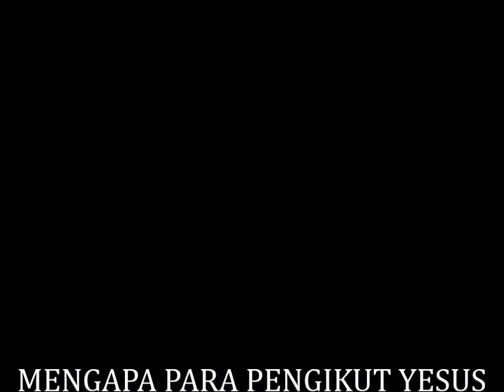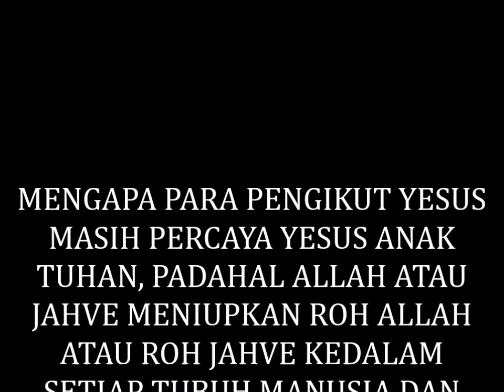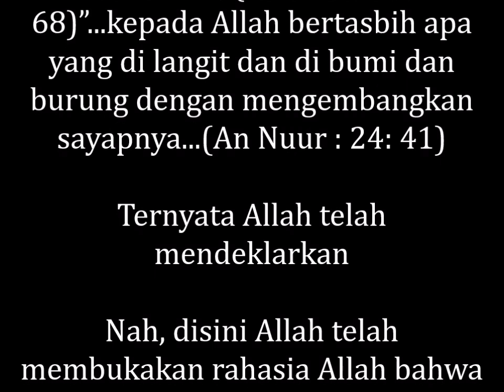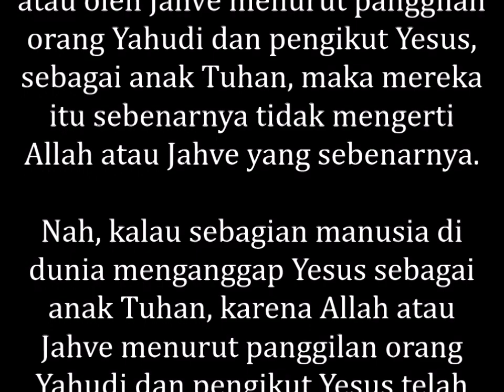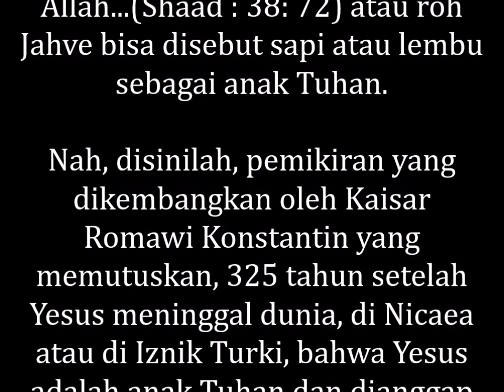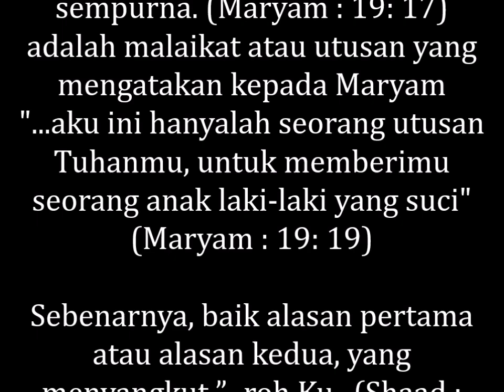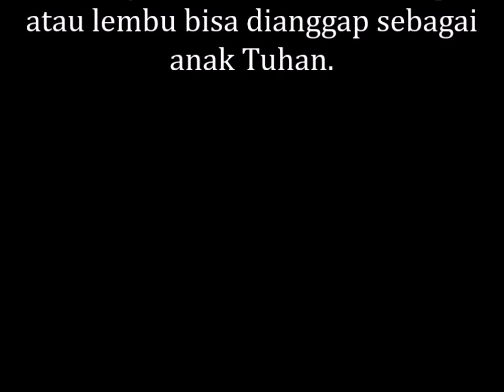MEMBONGKAR RAHASIA ALLAH, MENGAPA PARA PENGIKUT YESUS MASIH PERCAYA YESUS ANAK TUHAN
MENGAPA PARA PENGIKUT YESUS MASIH PERCAYA YESUS ANAK TUHAN, PADAHAL ALLAH ATAU JAHVE MENIUPKAN ROH ALLAH ATAU ROH JAHVE KEDALAM SETIAP TUBUH MANUSIA DAN KEDALAM SETIAP TUBUH KHEWAN